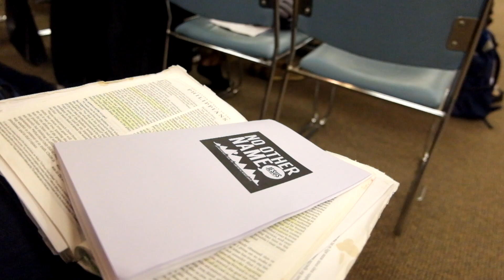JCC's 'No Other Name' Retreat Recap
A recap of JCC's winter retreat - 'No Other Name'